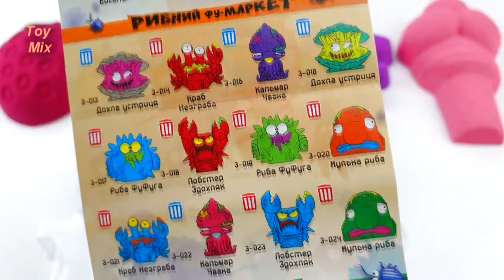Draw and color the car and play with toys.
Draw and color the car and play with toys. Draw and color the car and play with toys and kinetic sand. Prepare the ice cream.